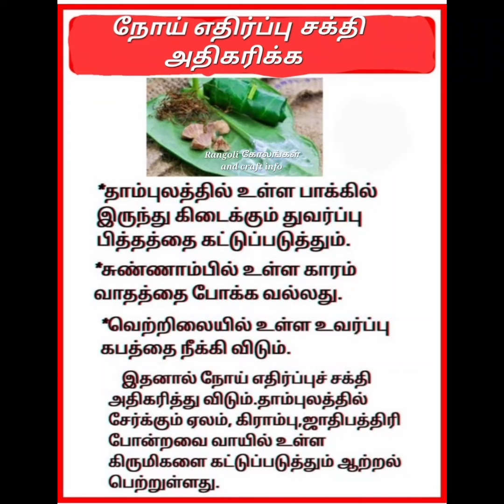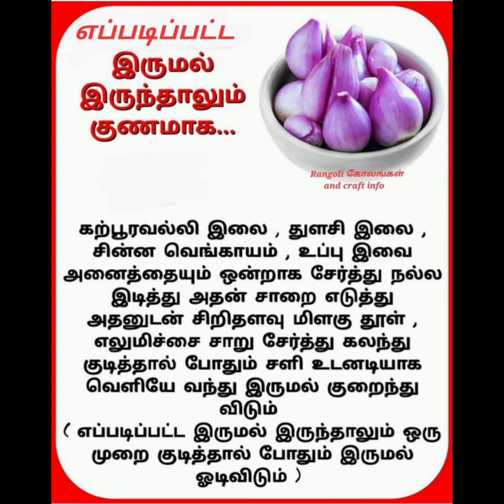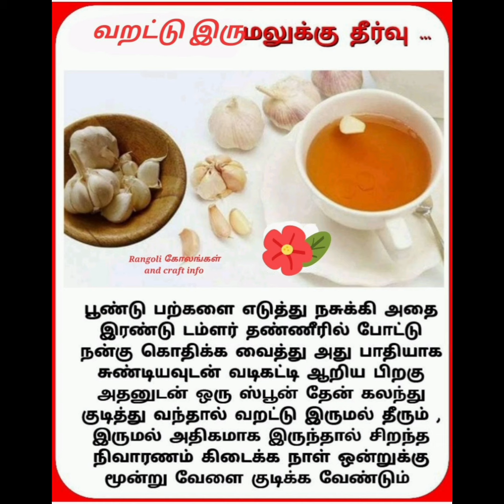Health tips/மருத்துவக் குறிப்பு